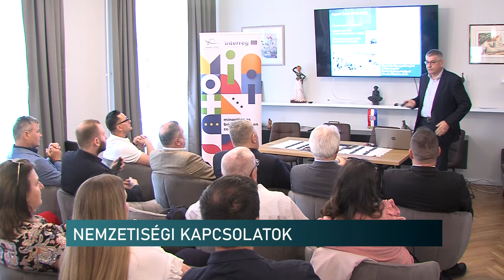Nemzetiségek, kultúra, turizmus - Horvát-magyar kerekasztal beszélgetést rendeztek Pécsen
Nemzetiségek, kultúra, turizmus. Ezek voltak a központi témák a pécsi Horvát Klubban. A Pécsi Horvát Önkormányzat ugyanis kerekasztal beszélgetést rendezett a baranyai megyeszékhelyen. Az esemény célja a két nemzet közötti kapcsolatteremtés erősítése.